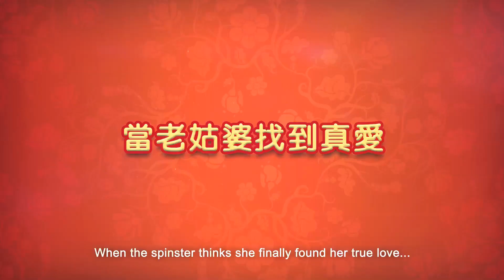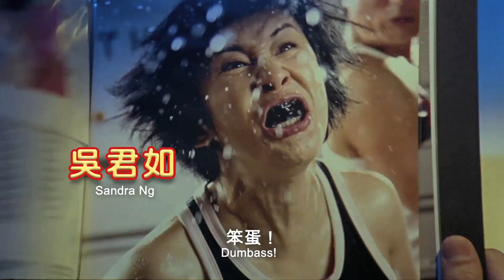《家有囍事2009》高清預告 All's Well End's Well 2009 HD Trailer (2009)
[天馬片庫] 故事：
樂也融融的余宅一家四口，父親余春(夏春秋飾)、母親Selina（李香琴飾）、長女余珠（吳君如飾）及幼男余寶（鄭中基飾），四人是家人亦是好朋友。余寶一向愛情至上，但因「長女未嫁，弟妹不能嫁娶，否則多災多難」的家規，所以情路上一直不能開花結果，而偏偏余珠卻是推祟「單身」及「女人不一定要結婚」的寫作界女強人，身兼總編輯及作家。為此，余寶聘請專門解決愛情大小問題的愛情治療師曹迪克(古天樂飾)，暗裡進入余珠的出版社工作，以其專業知識及技巧，希望令余珠的一顆枯萎已久的芳心再次茂盛起來。因為曹迪克的出現，余珠在72小時內由兇惡無比變成嘴角含春，對曹迪克暗生情愫.

導演：谷德昭
編劇：黃百鳴 谷德昭 馮勉恆 潘俊霖
主演：吳君如 古天樂 黃百鳴 鄭中基 夏春秋 李香琴 沈麗君 姚晨 蔡卓妍

Synopsis:
Kei's (Ronald Cheng) eldest sister Yu Chu (Sandra Ng) is a hot-tempered magazine editor and her temperament has left her single all this while. They have a traditional family and one of the rules is that none of the siblings could get married before their eldest sister. In view of this, Kei sort help from the famous "Casanova", Dick (Louis Koo), who is the new journalist in Yu Chu's firm to pretend to court his eldest sister and lure her into the mood of love.

With Yu Chu falling in love with Dick, she decides to introduce him to her parents (Lee Heung Kam, Ha Chun Chou). However, Dick fell in love with another girl, Mun during an assignment and this broke Sandra's heart. To avoid the disappointment of her parents, Yu Chu asks L (Raymond Wong) a private investigator to pretend as her boyfriend.

With Yu Chu love life going nowhere and her career plunging low, will she get what she wants? Will Kei find his true love and marries her sister off? Who will Dick choose? Will all's well end well?
Director: Vincent Kok
Script:Raymond Wong, Vincent Kok, Steven Fung Min-Hang, Poon Jun-Lam
Cast: Sandra Ng, Louis Koo, Raymond Wong, Ronald Cheng, Ha Chun-Chau, Lee Heung-Kam, Guo Tao, Miki Shen, Yao Chen, Charlene Choi